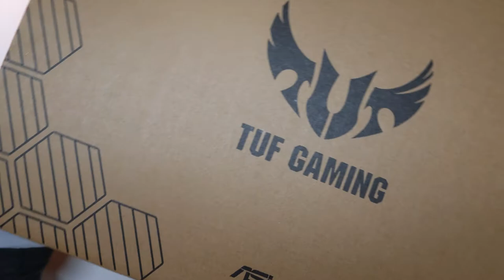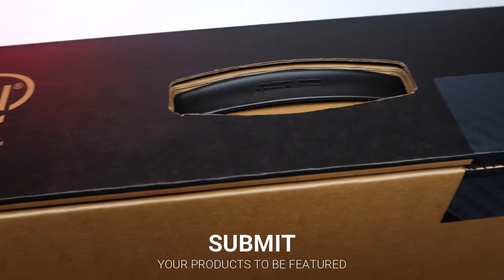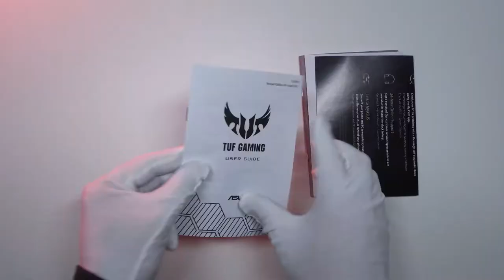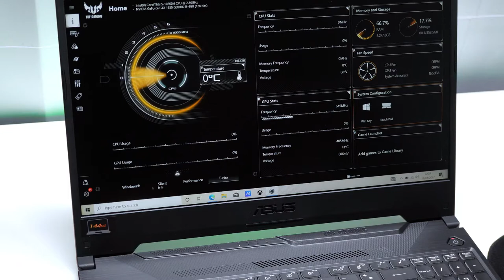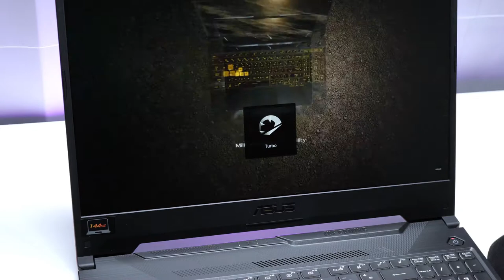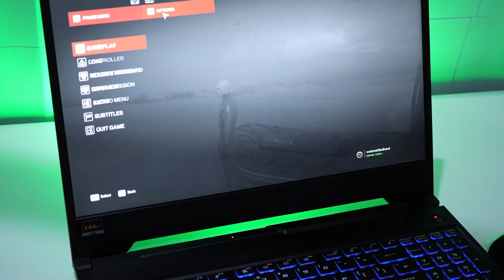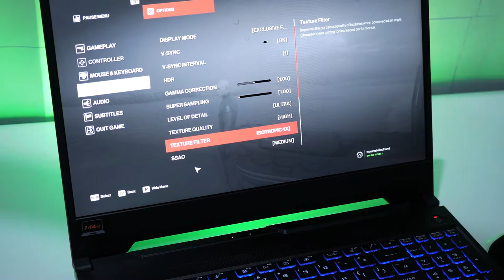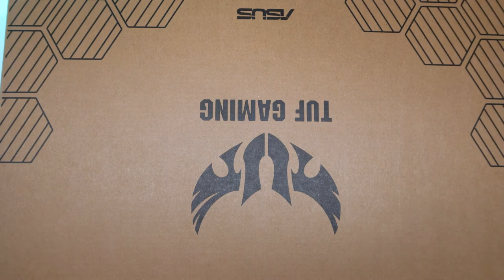Unboxing Asus TUF FX506 Gaming Laptop - Stylish & Powerful with GTX 1650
Asus TUF FX506...
Created with a 10th generation Intel Core i5 processor, 8GB RAM, a 15.6" Full HD display, a 512GB solid-state drive, as well as a GeForce GTX 1650 graphics card, the ASUS TUF FX506 laptop will enable you to finish your daily computing tasks, as well as enabling you to enjoy some casual gaming during downtime.

Geared for serious gaming and real-world durability, the TUF Gaming FX506 is a fully-loaded Windows 10 Pro gaming laptop that can carry you to victory. Powered by the latest 10th Gen Intel® Core™ i5 CPU and GeForce® GTX GTX 1650 GPU, action-packed gameplay is fast, fluid, and fully saturates speedy IPS-level displays up to 144Hz. Even while boasting a smaller and more portable chassis than its predecessors, this gaming laptop also features a larger 90Wh battery for superior battery life. Efficient self-cleaning cooling combines with TUF's signature military-grade durability to make this battle-tested road warrior a powerful ally for any gamer.

Two sleek looks give gamers greater freedom to show off their personal style. Choose between a stealthy and sleek Fortress Gray chassis or an eye-catching Bonfire Black design accented with a crimson stripe. The subtle honeycomb patterning around the base adds grip and echoes hexagon reinforcements around the chassis, while hairline brushstrokes across the palm rest keep it sleek and clean.

A textured honeycomb grip coats the bottom of the chassis with strategic cuts that double as cooling vents.

In order to earn the TUF Gaming name, these laptops must successfully survive a rigorous battery of MIL-STD-810H tests. Test devices are exposed to drops, vibration, humidity, and extreme temperatures to ensure reliability. Dependable even in the harshest conditions, the F15 is more than capable of withstanding the accidental bumps and knocks of everyday life.